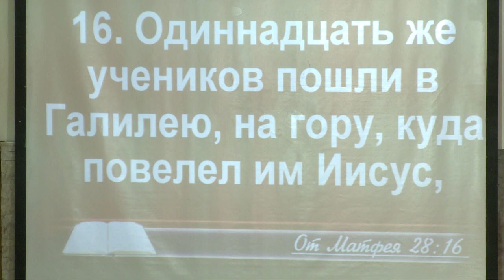Служение Езекии (4-е Царств 18:1-7 ) Служението на Езекия(4-е Царе 18:1-7).